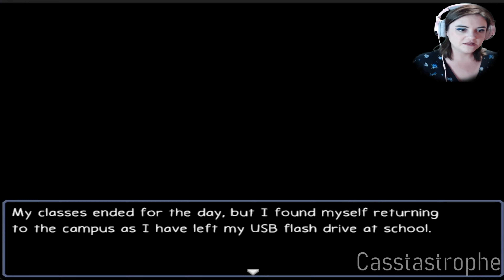[Let's Play: Ann, Part 1] Why Would Anyone Even THINK Staying Past School Hours is a GOOD Idea?!?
Why would you even WANNA stay past your classes?!? Just grab whatever you forgot and BOUNCE!!! You can do your schoolwork shit at home!!! IF they have a curfew…it’s because the school is CURSED!!! GTFO!!!
I’m STILL mad about “Bendy and the Ink Machine”. I WILL replay chapters one and two if I HAVE to…BUT, if I can find a way around playing them…that will be even better (I will be looking up solutions)!